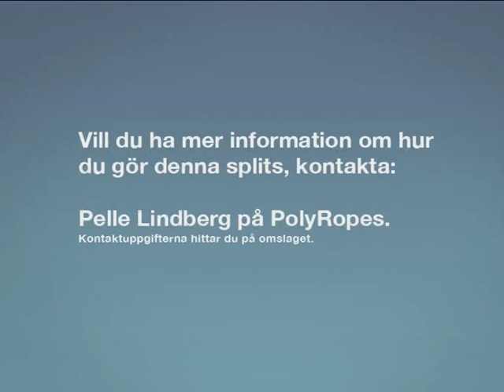Lär dig splitsa med PolyRopes - Dyneema / HMPE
Lär dig splitsa Dyneema-tågvirke / rep med PolyRopes
Exempel på produkter: DynIce, Dynex-75, Racing 3003, Racing 4004, Racing 5005, Racing 6006, Racing 7007, Racing 3075, Racing D100